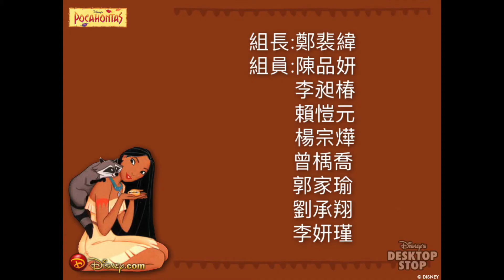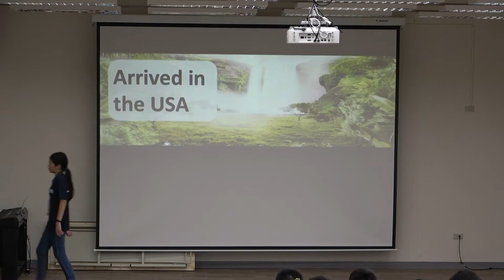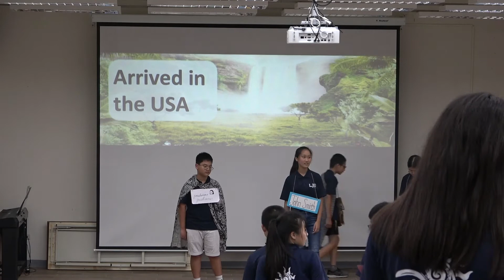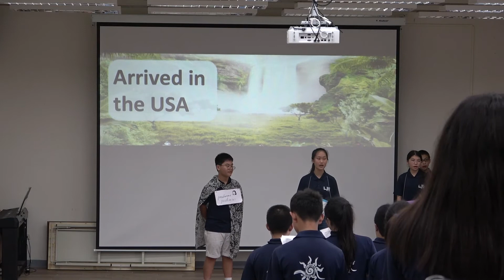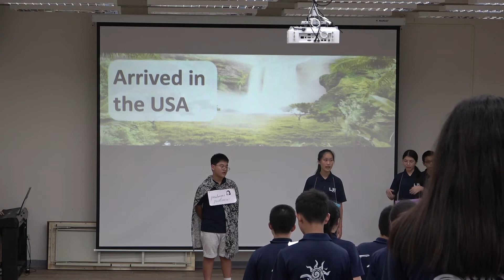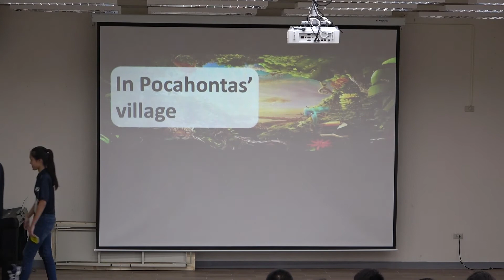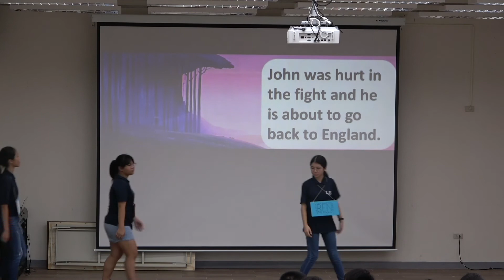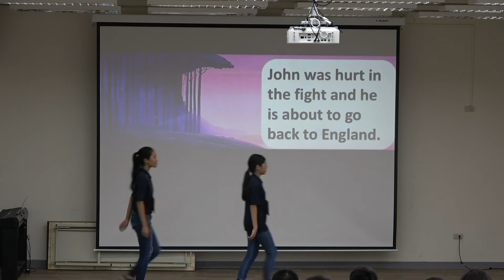2020 Lu Jiang Summer Camp-English Drama Week 鹿江暑期主題營-英語話劇週 : Pocahontas 2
2020 Lu Jiang Summer Camp-English Drama Week
鹿江暑期主題營-英語話劇週
Pocahontas 2 ┃鄭裴緯、陳品妍、李昶椿、賴愷元、楊宗燁、曾楀喬、郭家瑜、劉承翔、李妍瑾

During the English Drama Summer Camp, the three-group students devoted themselves into practicing three Disney English dramas, gradually increasing their English abilities as well as promoting communication and interaction skills. Stories of the three dramas imply thoughtful issues regarding environmental protection, the meaning of love and freedom as well as self-exploration. "Pocahontas" portrays the mutual respect among different ethnicities and emphasizes on the intertwined connection between human and nature. “Aladdin”, filled with middle East beautiful and exotic features, stimulates the audiences further thinking on true essence of love and freedom when facing endless wishes and desires. The message of "Frozen" is to inspire people to discover self value and accept our precious gifts.
    Through the role play in practicing the above Disney English dramas, students comprehended the morals of every story. On the formal performance, they also pushed themselves to do things that were challenging for themselves. Their performance not only drew summer camps to a perfect ending, but fully presented the core traits as LJIS students, that is, bravery and confidence.

在為期一週的英語話劇週中，三個迪士尼戲劇小組透過精心的排練，提升了英語與溝通表達能力，這些經典劇皆有值得讓我們省思的議題：《風中奇緣》（Pocahontas）引導我們思考種族間的相互尊重、帶領我們正視人與大自然之間緊密連結又環環相扣的關係；具中東異國風的《阿拉丁》（Aladdin）探討在人類的願望與無窮的慾望之中，何謂愛與自由的真諦；《冰雪奇緣》（Frozen）則啟發我們發掘並找尋自我價值，進而接納和肯定自己與生俱來的天賦。

透過英語話劇的角色扮演，學生們了解每一個故事後的的深層寓意，在最後的表演中，更是突破自我，展現自信有禮鹿江人的特質，也為暑期工作坊畫下一個完美的句點！